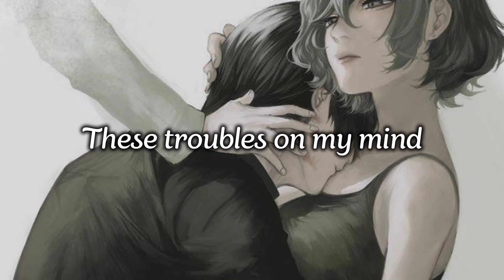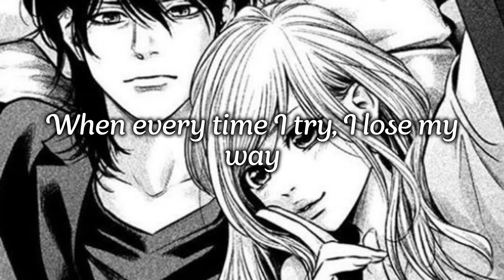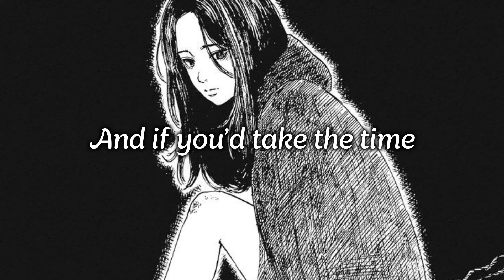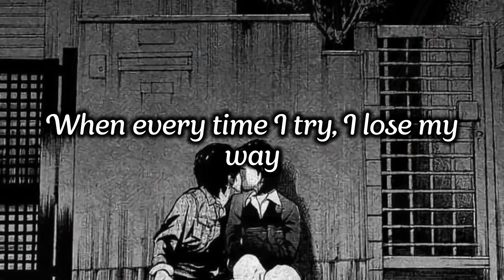Between the line - Tear Duck (lyrics)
The channel owner also love this song's .So, judge the channel often..From your pure heart 💓

In this channel, we upload classical ,old , All time song's .( lyrics) Basically most of there are hit gold's .👉Our main purpose is to let  viewers aware and share  our musical test's together.👈SO HIT THE SUBSCRIBE BUTTON & NOTIFICATION BELL ICON TO GET VIDEOS WHEN WE UPLOAD.
This channel is created to promote magnificent song's, and as a well producers . IF you wish for a track to be removed , Please let us know so we can remove it from our feed immediately .

song : between the line
artist : Tear Duck
album : unknown
genre : unknown
released : unknown